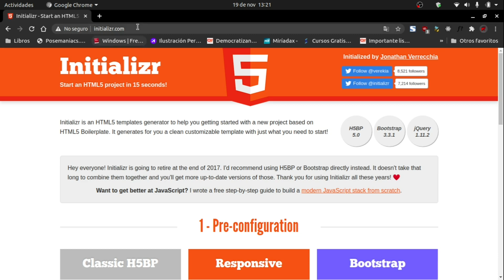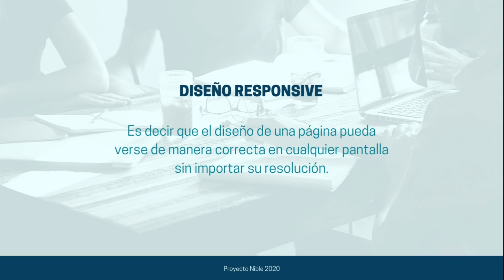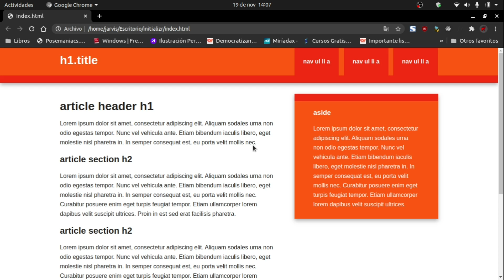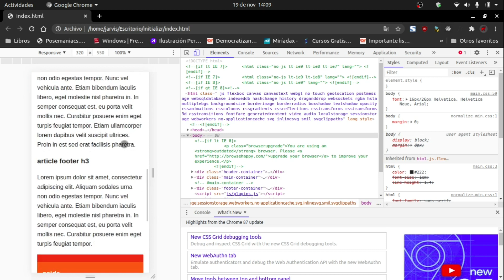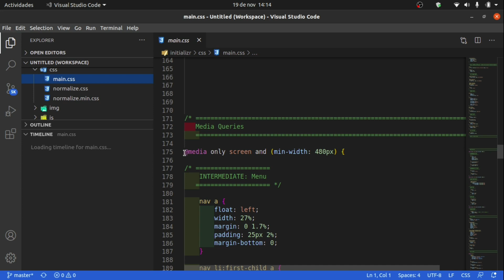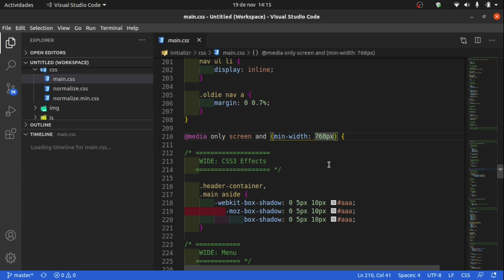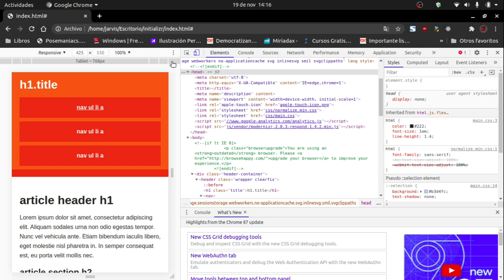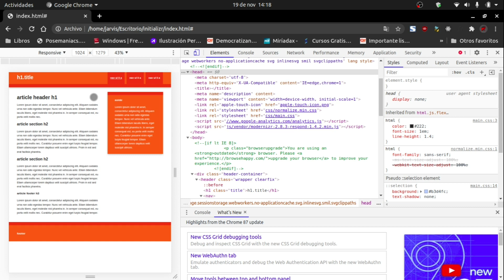Aprende a generar un diseño que se adapte a cualquier pantalla.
Vamos a hablar de que es el diseño web resposive o adaptable a pantallas, de una manera muy simple.

Espero que sea de tu agrado este vídeo y te deseo felices prácticas informáticas.

🖖El objetivo de este vídeo (y de este canal) es meramente educativo y/o divulgativo en el que se comparte información relacionada con la tecnología, la informática y software.